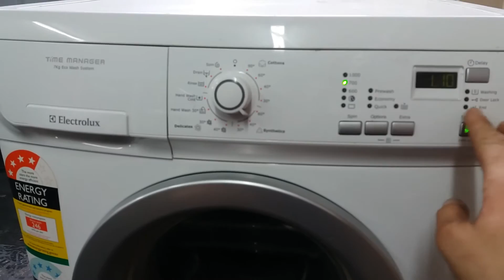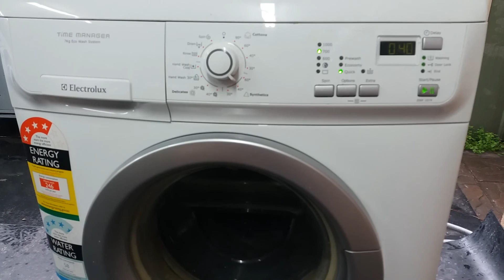Ha a mosógép gumija eldeformálódott